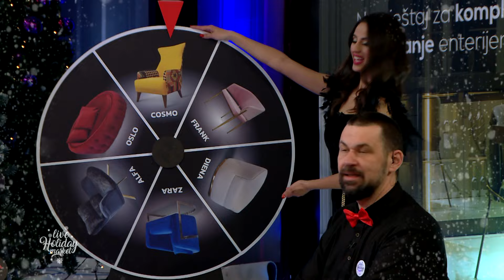HAYAT TV: LIVE HOLIDAY MARKET (pjesma)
🎼  Naziv numere: LIVE HOLIDAY
🎼  Izvođač: Emir Ovčina
🎼  Muzika: Meho Radoović
🎼  Tekst:  Emir Ovčina
🎼  Aranžman: Arel Češljar
🎼  Prateći vokal: Amela Gadžo
▶️  Izdavač: Hayat Production

Tekst:
Imaš želju ili ne
volim to da znam.
Radujmo se svi zajedno
Holiday nek` sja!

Pokloni su svuda
i snjega ne fali
pruži ruku osjeti šta ljubavi donosi

Holiday nek` sja!

🎵  Direktor Hayat Produkcije: Ahmed Švrakić
🎵  Zamjenica direktora Hayat Produkcije: Amela Karačić
🎵  Izvršni i muzički producent Hayat Produkcije: Arel Češljar
🎵  Asistent muzičkog producenta Hayat Produkcije: Meho Radoović
🎵  Ton majstor: Meho Radoović

Pratite nas:

HAYAT PRODUCTION

📲  Kontakt (pozivni broj za BiH): 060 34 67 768;